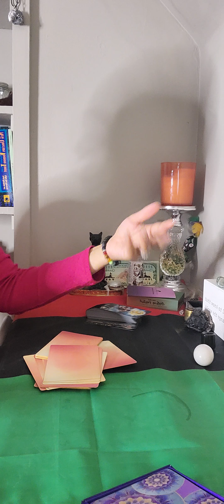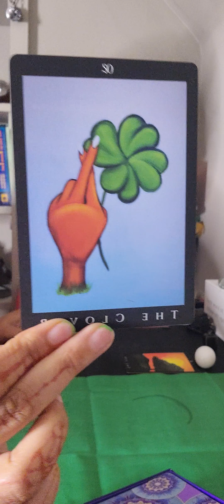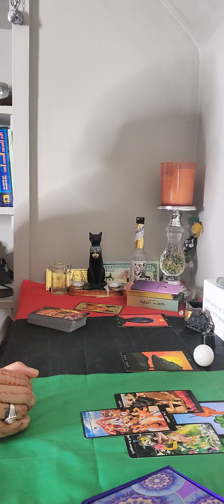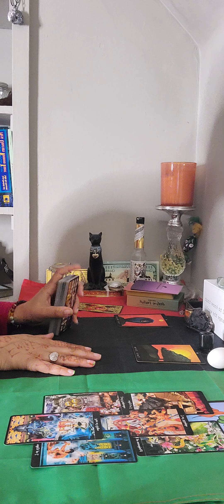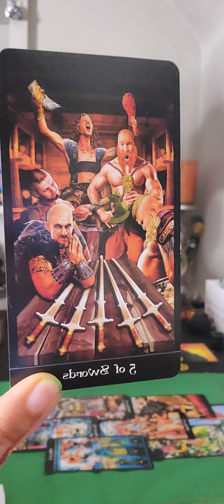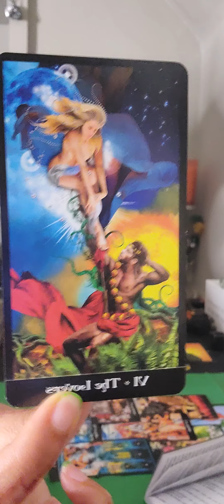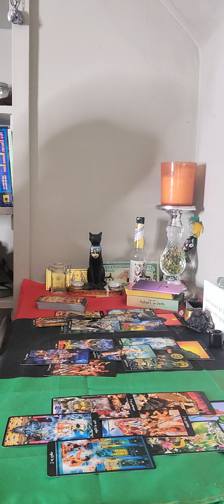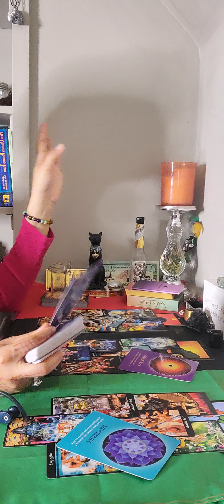Cancer ♋️ Leo ♌️ cusp ❤️‍🔥Justice is served and it's yours 🌞 🍀 🐻 this is Devine Happiness🥺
Cancer ♋/Leo ♌  🦀 🦁